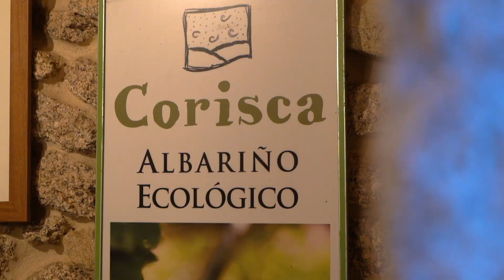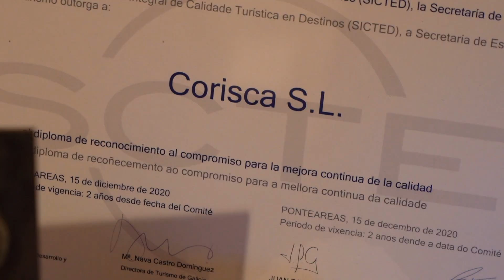Elas son a forza do Nadal. Natalia Rodríguez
Natalia Rodríguez é unha produtora de viño albariño pioneira na recuperación de prácticas de agricultura ecolóxica na D.O. Rías Baixas.